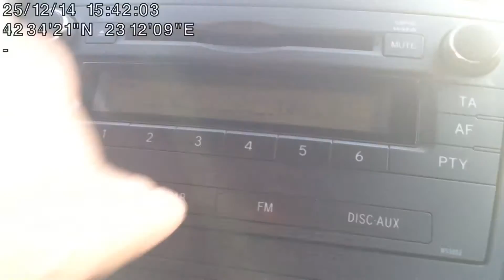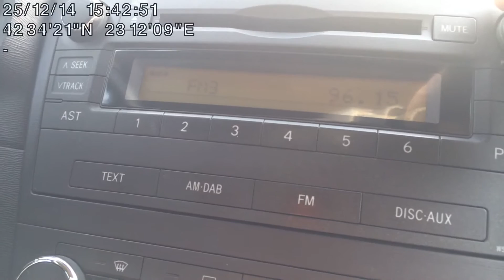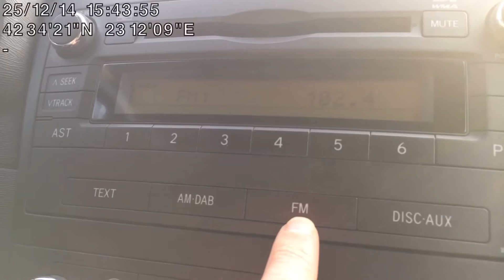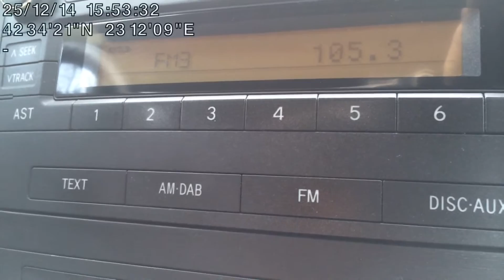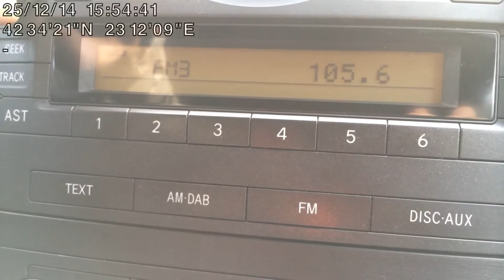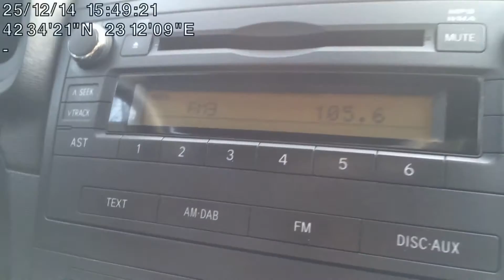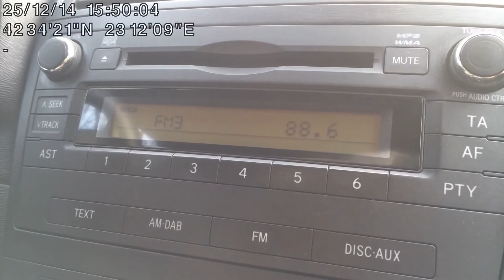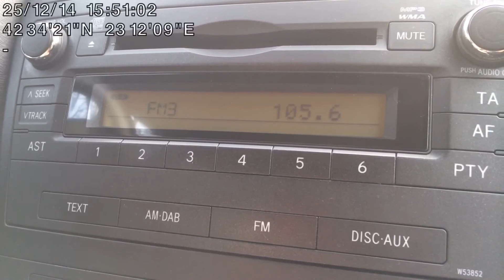FMDX, Vitoša Mt, W Bulgaria. Greek FM stations catched for a first time.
Altitude: ~ 1285 m
Car Radio in Toyota Avensis 2011

100,8 - Planet, Kozani-Metaxas, NW Greece/290 km
102,4 - Melodia,  Kozani-Metaxas, NW Greece/290 km
106,3 - Scream FM, Kozani-Metaxas, NW Greece/290 km
96,2 - Fyrom 1, Stracin, NE Fyrom/82 km
96,1 - RTS Belgrade 2, Tupižnica, E Serbia/151 km
96,1 - Fyrom 2, Pelister, S Fyrom/242 km
95,9 - Fyrom 2, Pehčevo-Bukovik, E Fyrom/90 km
96,3 - Fyrom 2, Tetovo-Popova Šapka, NW Fyrom/200 km
96,5 - Fyrom 2, Delčevo-Golak, E Fyrom/82 km
95,8 - Pirot, Pirot-Crni vrh, SE Serbia/81 km
105,1 - NERIT Kosmos, Vitsi, NW Greece/262 km
105,2 - BNR 3 REG Blagoevgrad, Kresna-Pastrec, SW Bulgaria/89 km
105,3 - S, Tupižnica, E Serbia/151 km
105,6 - NERIT Kosmos, Kozani-Kastania, NW Greece/255 km
90,6 - NERIT 1, Vitsi, NW Greece/262 km
90,5 - Fyrom 2, Turtel, E Fyrom/107 km
88,6 - NERIT 1, Vitsi, NW Greece/262 km